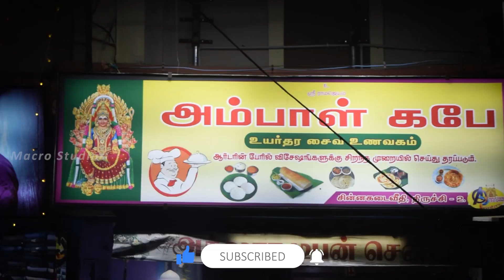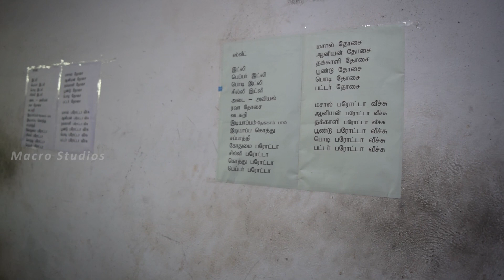"திருச்சியை கலக்கும் தரமான Butter Veechu Parotta" - Dosa - Idiyappam - StreetFoods -Must Try !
Hello Makkale,
Welcome to yet another Macro's Vlog
Here we have experience one of the rarest food item which is available only in few shops that is Butter Veechu Parotta.
Must try with all the dishes in this shop.

Shop Location :
Ambal Cafe,
NSB Road,Chinna Kadai Street
Before Jos Aalukaas.

From East Andal Street This shop will come on your left hand side.!